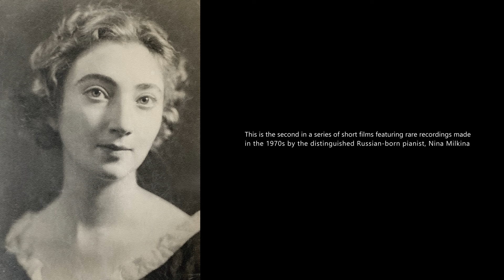NINA MILKINA PLAYS SCARLATTI SONATA N G MAJOR KK. 427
A short film with a soundtrack that features a rare recording from the 1970s of Russian-born pianist Nina Milkina playing Scarlatti's Sonata in G major, Kk 427. (Re-edited and shortened on 28 July 2023.)